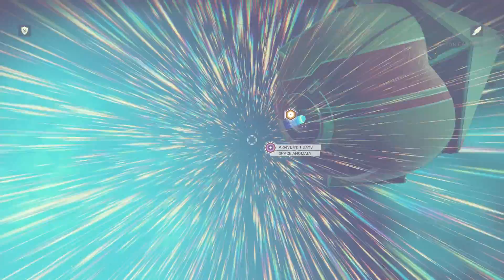No Man's Sky - #5 - The Atlas Interface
Stumpt Rik plays No Man's Sky! After crash landing on an alien world, we heed the call to search for adventure in the stars! In this fifth episode, Rik warps across the galaxy and finds the Atlas Interface!